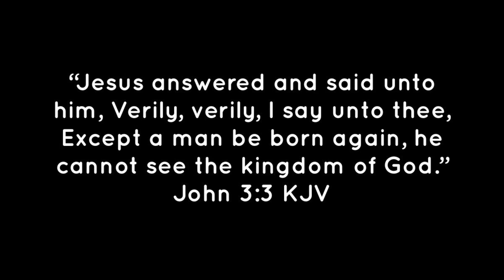Born Again - Third Day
This video compilation was inspired by the hard work of millions of believers around the globe who dedicate their lives to Christ. They go into the fire with passion and boldness, and it needs to be recognized. It’s a tribute to those who are born again.

Song - Born Again by Third Day
Clips - Across YouTube, Google